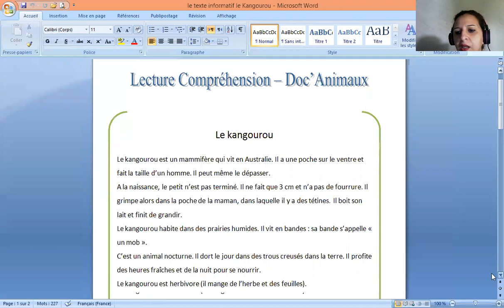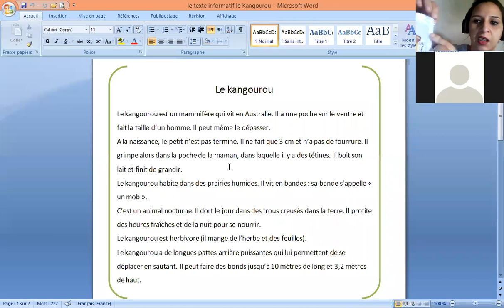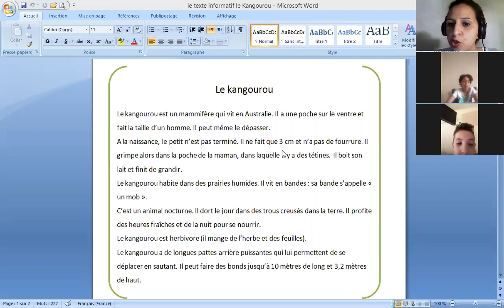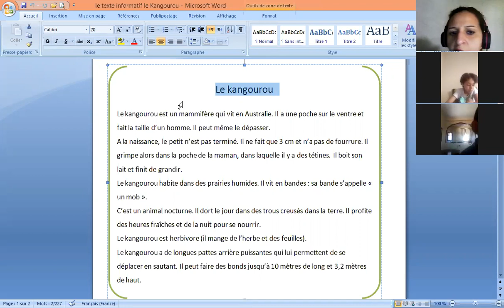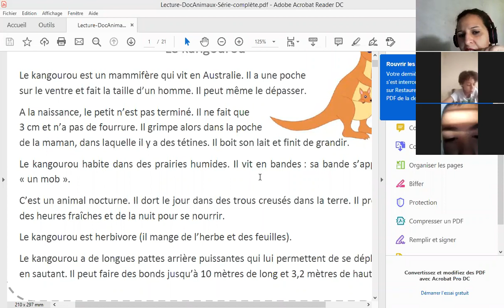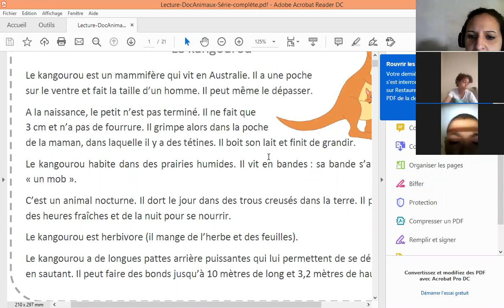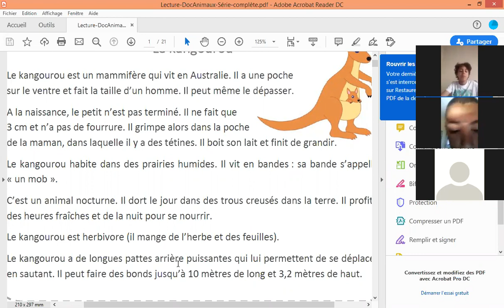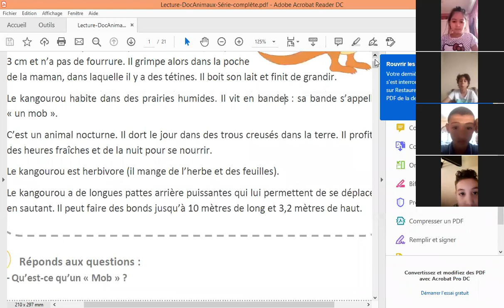Lecture CE2 le kangourou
Lecture texte informatif et questions de compréhension